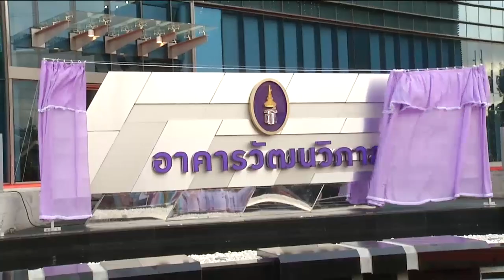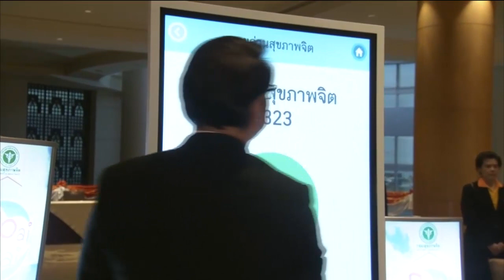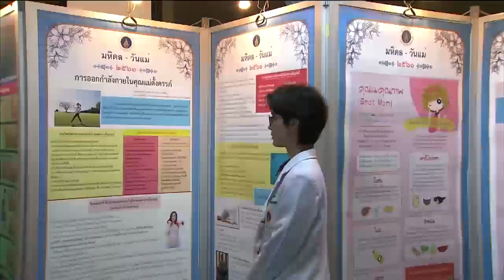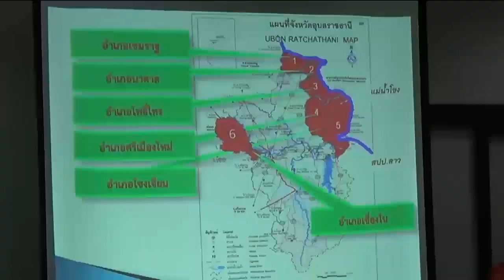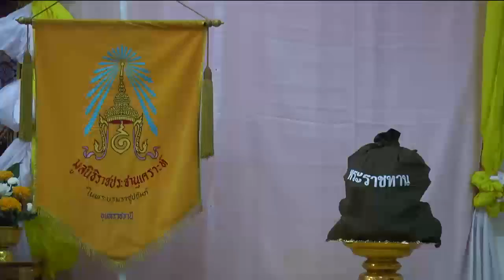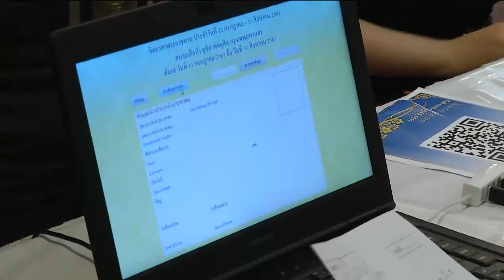ข่าวพระราชสำนัก 2 ส.ค. 61